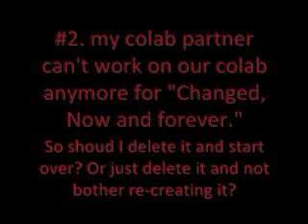4 Questions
Please answer the 4 questions in the video:)